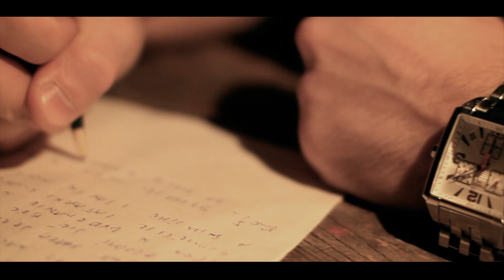Szukając Siebie - trailer klipu Kaczora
SZPADYZOR RECORDS, ULICZNYFLOW.PL oraz EL-POLAKO.COM prezentują trailer nadchodzącego klipu KACZORA do kawałka „Szukając Siebie". Przypominamy, że bit do tego numeru to dzieło świetnego producenta DNA. Za realizację, jak i scenariusz teledysku odpowiada grupa 360studios. Oficjalnie możemy zdradzić, że już niedługo możecie się spodziewać nie tylko klipu do utworu „Szukając Siebie", ale także drugiego, który będzie jednocześnie kontynuacją fabuły, którą zobaczycie w pierwszym teledysku. Klip do drugiego numeru jest już w fazie końcowych przygotowań. Do jakiego utworu kręcimy drugi teledysk zdradzimy już wkrótce! Jednocześnie zapraszamy na oficjalny profil facebook KACZORA Znajdziecie tam specjalnie przygotowany konkurs. Wystarczy napisać w komentarzach pod postem konkursowym do jakiego Waszym zdaniem kawałka kręcimy drugi klip. Spośród poprawnych odpowiedzi rozlosujemy album „PRZYJAŹŃ DUMA GODNOŚĆ" z autografem rapera.

Przedsmak tego co Was czeka w klipie do kawałka „Szukając Siebie" oraz próbka umiejętności grupy 360studios w prezentowanym trailerze. Zgadujcie do jakiego numeru kręcimy drugi klip oraz czekajcie na publikację pierwszego. Jego premiera nadchodzi wielkimi krokami! Oprócz zaproszenia do odwiedzania oficjalnego profilu facebook KACZORA polecamy również kanał youtube rapera oraz jego stronę internetową.

Płytę KACZORA -- „PRZYJAŹŃ DUMA GODNOŚĆ" nadal możecie zamówić na stronie wytwórni SZPADYZOR RECORDS pod linkiem:

6 maja Olsztyn klub Andergrand -- info wkrótce